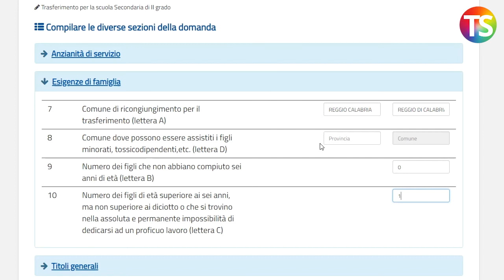Mobilità 2019, Esigenze di famiglia: ecco come si compila la sezione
Tutorial a cura del prof. Lucio Ficara per compilare la domanda di mobilità.